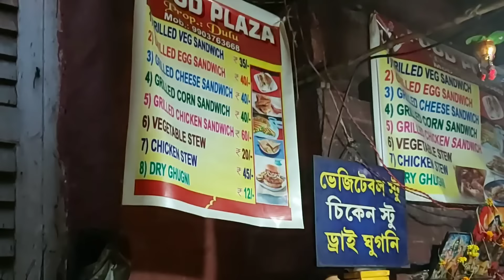কলকাতার সেরা Street খাবার|Kolkata's Best Street Food|মাত্র ৩৫ টাকায় Chowmein Chicken|Office Para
||KOLKATA FOODY||

Kolkata's best cheapest Street food..
Kolkata Office Para street food tour

Egg Chowmein-35/-
Chili chicken-30/-  3pc
Masala Dosa-30/-
Sandwich-40/-
Kachori-24/-  4pc

Good Testy cheapest kolkata street food Office  Para street food tour
Address: Near B.B.D Bag, Millennium park opposite side
Near BBD Bag Railway Station

World cheapest Biryani in kolkata
World cheapest Chowmein
Kolkata best street dosa
Kolkata best Chinese
Best street noodles kolkata
Kolkata best street sandwich
Kolkata Office Para street food
Best kachori kolkata
Best sweets in kolkata
Golpark food tour
Goriahat street food tour
World food tour
Kolkata best momo
Restaurant momo vs street momo
Wow momo
Kolkata best cheapest momo
Sankar cabin golpark
Kolkata best dosa
World cheapest dosa
Best masala dosa kolkata
Samar da Biryani
Ratan Biryani
Arsalan Biryani
Kolkata best Biryani
Best south Indian food kolkata
Street momo kolkata
Jeet momo kolkata
Kolkata best fish fry
Apanjan fish fry
Kolkata street fish fry
Kolkata best sweets shop
Kolkata fast food
Writers Building food tour
Best Chinese food KOLKATA
Kolkata best snacks
Street food better then Restaurant
Kolkata YouTuber
Bengali vlogger
Mog Mog Restaurant KOLKATA India